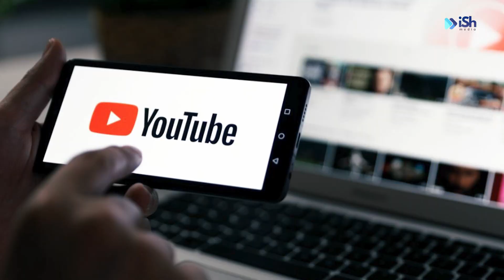ഇതില്‍ ഏതൊക്കെ സിനിമകൾ നിങ്ങൾ കണ്ടിട്ടുണ്ട്? Must Watch able Underrated Malayalam Movie Part -1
Panchavadi Palam (1984) - A henpecked politician wants his name attached to a new bridge built and will do whatever it takes even if that means destroying another perfectly serviceable bridge.

Paithrukam (1993) - A renowned village pandit has two sons, but one of them, Dathan, becomes an atheist while working in the city. When misfortunes befall the family, Dathan blames his father.

Left Right Left (2013) - Roy and his friends expose the misdeeds of Sahadevan, a corrupt politician, and soon the friends are found murdered. Later, when Roy dies of an illness, Jayan discovers Roy and Sahadevan's past.

City of God (സിറ്റി ഓഫ് ഗോഡ്) - An anthology of four tales that are entwined with an unfortunate road accident. The accident highlights the varied perspectives of people from different societal backgrounds in the city of Cochin.